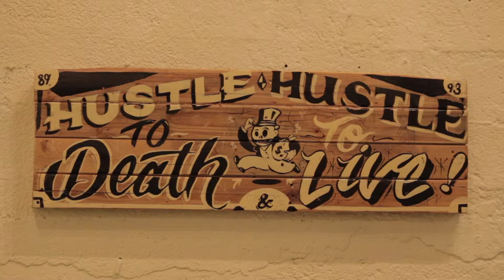RE-UP @ Graffiti Gallery, Winnipeg, Canada. May 1 to July 3, 2015.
RE-UP is an art exhibition taking place at the Graffiti Gallery, May 1 to July 3, 2015 that addresses the issue of the repurposing of the debris from modern civilization, and turning it into art. This interview features Erika Romualdo, and Joseph Pilapil.